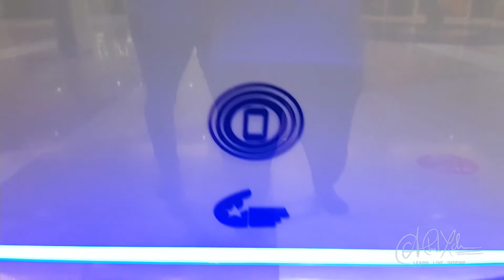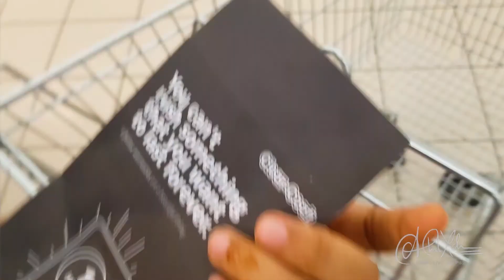ഒരു Corona ടൂറിസം ! 🔥🔥 | Corona കാലത്തെ കുറച്ചു 🏔️ പുറം കാഴ്ചകൾ 🌿 | It's Athul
Hello Guys,
എന്തൊക്കെ ഉണ്ട്‌ വിശേഷങ്ങള്‍ ?
Today we go out of our home for a Small drive and we are taking you guys along with us for the journey.

Thank you for the support guys. It means a lot to us.
എല്ലാര്ക്കും  ഈ വീഡിയോ ഇഷ്ടപെട്ടോ ?
Share your insights and concerns.
പിന്നെ ആ BELL ഐകോണ്‍ അടിച്ചു പൊട്ടിച്ചോ !

Malayalam Couple Challenge | Malayalam Couple Prank | A Day in My Life Malayalam | A Day in Our Life Malayalam Vlog | Athul Athulya Vlog | Stay Home | Stay Safe | What's in my bag Malayalam comedy | Lockdown Comedy | Work from home comedy | Brother Sister Comedy |Types Of People | Malayalam Challenge | Malayalam Pranks